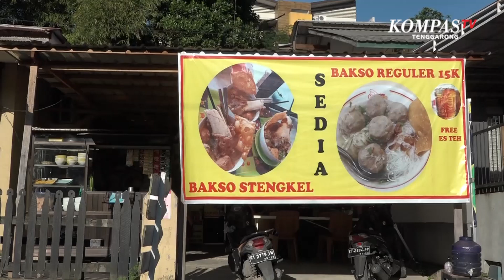Sensasi Bakso Stengkel Kantin Terserah Samarinda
SAMARINDA, KOMPAS.TV - Kuliner bakso menjadi salah satu menu makanan yang banyak digemari masyarakat. Pentol dengan daging sapi yang disajikan dengan kuah, kerupuk pangsit dan mie ini selalu menjadi menu utama saat perut keroncongan. Namun, ada salah satu kuliner bakso menarik yang ada di Samarinda, yaitu bakso stengkel di kantin terserah.

Kantin terserah sendiri bertempat di Jalan Delima, Kecamatan Samarinda Ulu, Kalimantan Timur. Menu bakso yang ditawarkan sangat menarik, yaitu bakso pentol yang disajikan dengan sebuah stengkel sapi. Stengkel adalah kaki sapi dalam istilah bahasa Kutai dan Banjar.

Selain sop tulang sapi yang disajikan, kuah bakso nya pun memiliki kaldu yang khas dan dijamin membuat para pengunjung ingin mencicipinya lagi.

Para pengunjung mengaku puas dengan bakso stengkel yang di sajikan, selain harga nya yang murah setiap porsinya yang diberikan juga sangat besar dan memiliki cita rasa yang khas. Serta daging dalam sumsum tulang yang lembut sehingga mudah untuk makan, dengan cara di seruput dengan sedotan.

Fauziah Nurul selaku pemilik bakso stengkel kantin terserah mengaku memberanikan diri membuka usaha bakso stengkel setelah mendapat dukungan dari keluarga dan tetangga.

Karena setiap agenda acara di kampung selalu diminta untuk menyajikan bakso stengkel, Nurul pun disarankan untuk membuka usaha bakso stengkel. Bumbu yang ia buat juga merupakan bumbu yang diturunkan dari keluarga sebagai kuah untuk bakso stengkel.

Namun, sejak adanya kasus penyakit sapi, Fauziah mengaku sedikit kesulitan untuk mencari tulang sumsum kaki sapi, dikarenakan kurangnya suplai daging sapi akibat isu PMK sapi.

Bagi warga yang ingin membeli bakso stengkel, tidak perlu khawatir, karena harga jual terjangkau mulai dari 30 ribu hingga 40 ribu per porsi dan ada juga  bakso regular 15 ribu per porsi. Selain itu juga ada aneka macam minuman yang ditawarkan di kantin terserah.